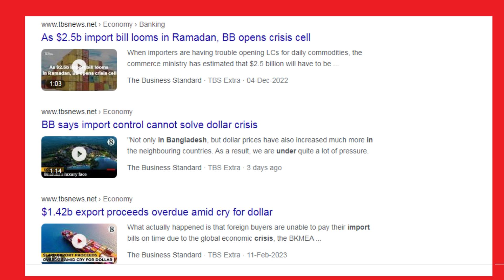গভীর আর্থিক সংকটে বাংলাদেশ। ভবিষ্যৎ কি?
IMF and BANGLADESH   -  The International Monetary Fund has signed off on a $4.7 billion support loan package for Bangladesh to help it cope with soaring energy and food costs that have sparked huge protests.
Rising inflation and deepening currency crisis hit Bangladesh
According to the Financial Express (March 13) inflation in Bangladesh resurged in February this year to 8.78 per cent. In fact, inflation has been on the decline since September, 2022 until last month when it started to show an upward trend. Inflation indeed peaked 9.52 per cent in August last year. The annual inflation rate is largely underpinned by rising prices of food and fuel. Surging food and fuel prices are eating into people's spending now. There are a number of factors behind the rising trend in inflation in Bangladesh. They include price rise of essential consumer items, in particular food and fuel, slow growth in agriculture, rise in the world prices of food items and  sharp depreciation of taka against the US dollar. The recent inflationary surge has also been exacerbated by the Russia-Ukraine military conflict……..Bangladesh is also having problems with the capital account resulting from a fall in FDI. In fact, during the FY 2021-22, Bangladesh registered a record current account deficit of US$17 billion. This is despite traditional export boosting effect of a depreciating domestic currency (the taka). In fact, a stronger US dollar dampens global trade flows as it remains the principal currency for global trade transactions.   The financial express reports.
The annual inflation rate in Bangladesh increased to 9.33 percent in March 2023, accelerating from 8.78 percent in the previous month. It was the highest reading since August 2022, prompted by higher food prices (9.09 percent vs 8.13 percent in February). On the other hand, costs eased slightly for non-food products (9.72 percent vs 9.82 percent). On a monthly basis, consumer prices jumped 1.13 percent, the largest rise in six months. source: Bangladesh Bureau of Statistics
Factbook presentation. 12/05/2023